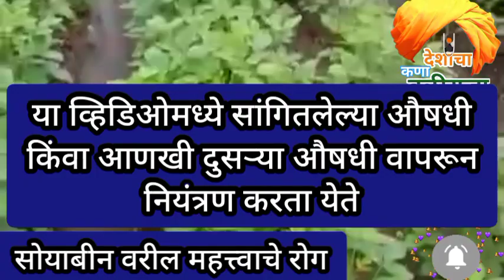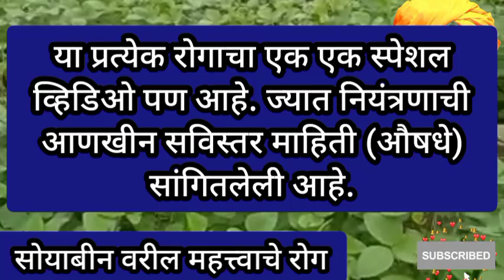सोयाबीनवर येणारे सर्व 8 रोगांची माहिती | होण्याची कारणे लक्षणे व उपाय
यावर्षी हिवाळी सोयाबीन घेऊ नका
सोयाबीन उत्पादन घटण्याची कारणे | समजुन घ्या सविस्तर
हिवाळी सोयाबीन घेण्याचे फायदे व अडचणी समजुन घ्या
हिवाळी
सोयाबीन | न घेण्याची करणे | घेण्याचे फायदे

हिवाळी सोयाबीन
हिवाळी सोयाबीन ची लागवड कशी करावी
हिवाळ्यात सोयाबीन लावावे का नाही
hiwali soybean lagwad
 hiwali soybean
 rabbi soybean lagwad
hiwali pike
rabbi soybean
unhali soybean lagwad
fule sangam soybean lagwad
phule kimaya soybean
unhali soybean pani vyavasthapan

हिवाळी सोयाबीन